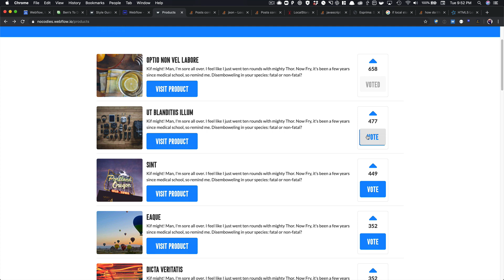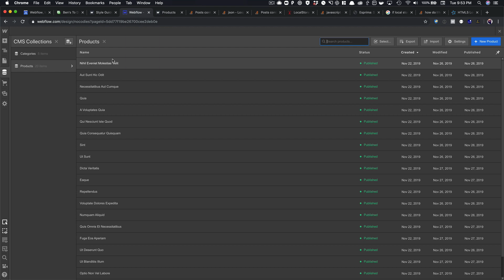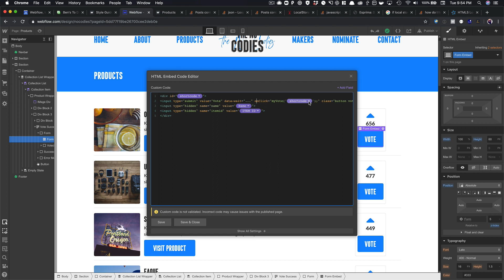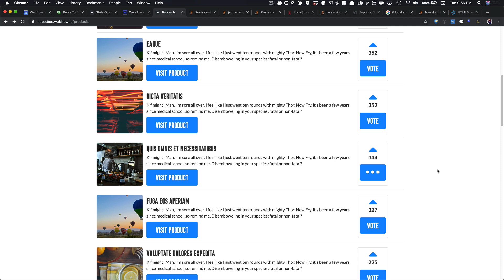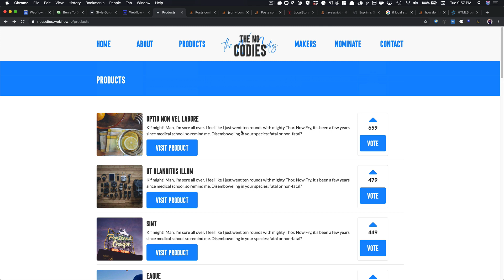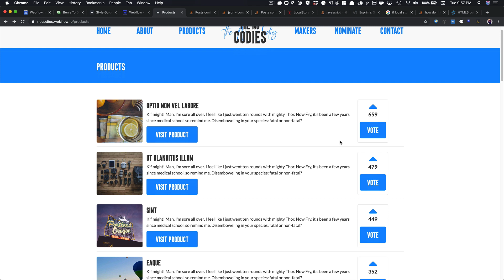Hiding elements on click with Webflow (Upvote Pt2.)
In this video I show you how you can use javascript to set local storage items when a user votes. This will hide the voting form for an item from that user.